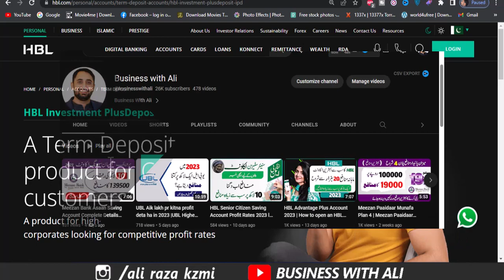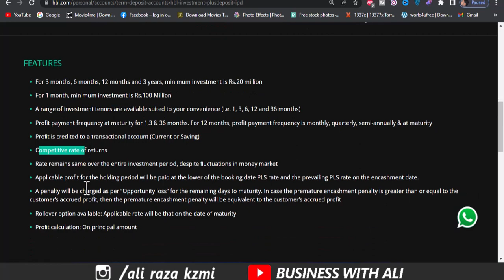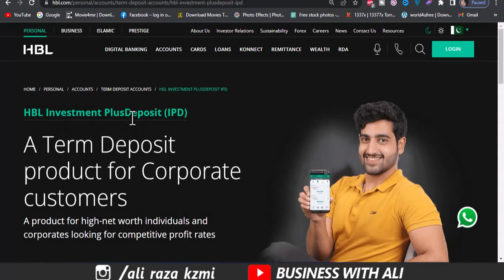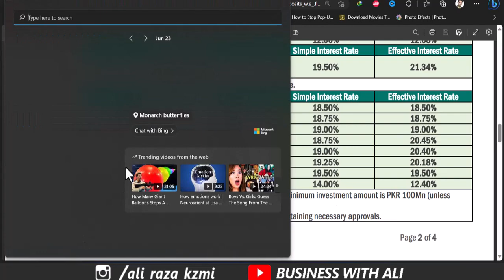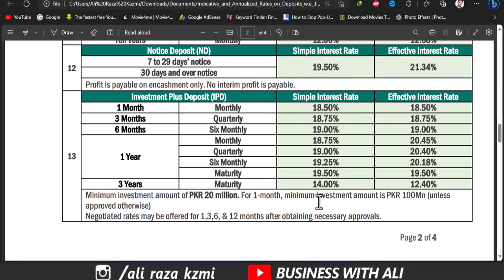HBL New Investment Plus Account 2023 | HBL Investment Plus Deposit With Highest Profit Rates.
HBL New Invesment Plus Account 2023 | HBL Investment PlusDeposit With Higest Profit Rates.
A Term Deposit product for Corporate customers
A product for high-net worth individuals and corporates looking for competitive profit rates
______________Follow me __________________________